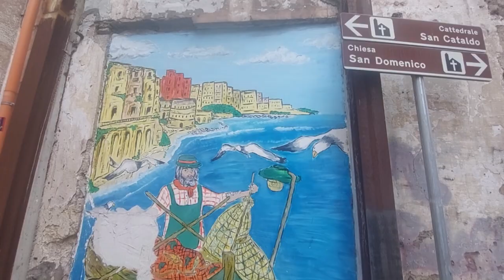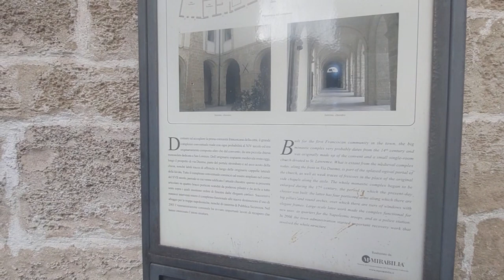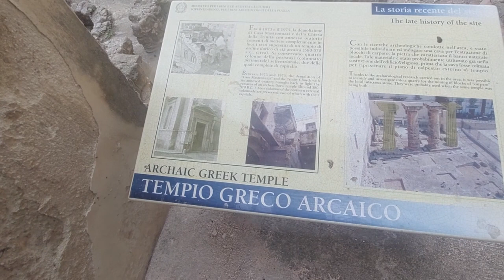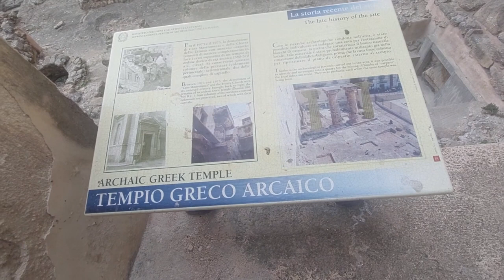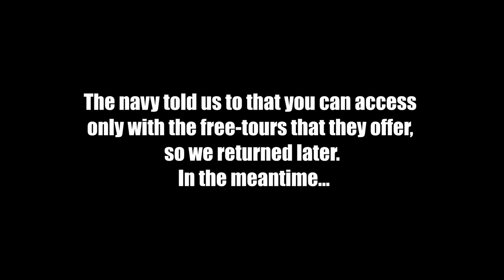This is What the Real ITALY Looks Like | Taranto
Exploring the city of Taranto in the region of Apulia, Italy, the capital of the incredible Ancient Greek colony, founded in 708 BC by the Spartans.